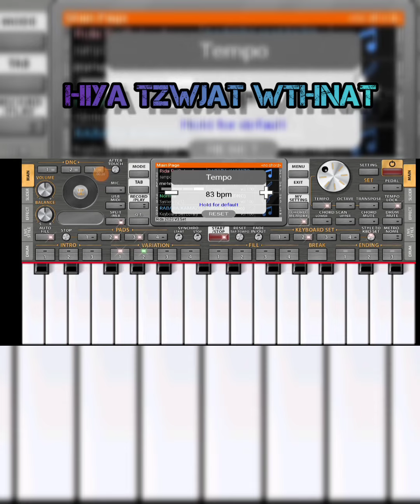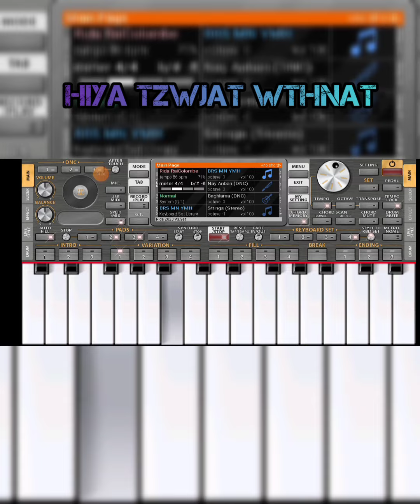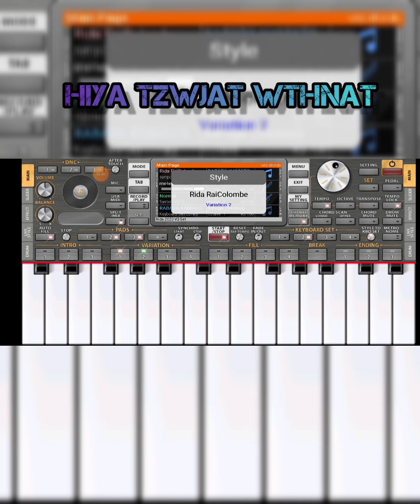اغنية هيا تزوجات وتهنات على برنامج اورج الاندرويد على الهاتف 📲org2022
عزف خرافي وخيالي على تطبيق اورج على الهاتف 📲🎹
هيا تزوجات وتهنات